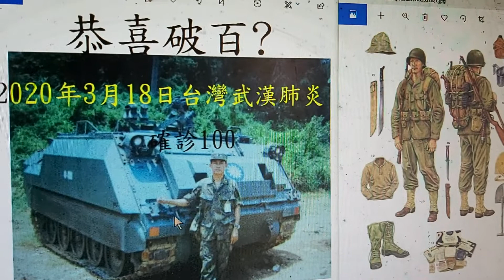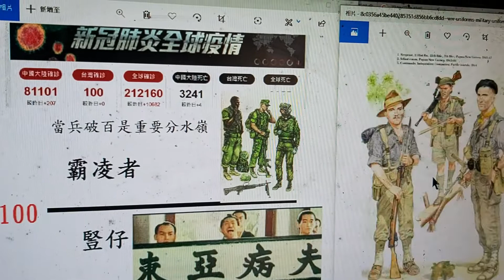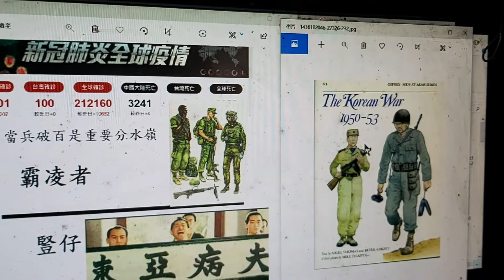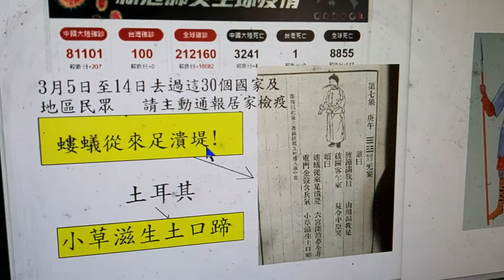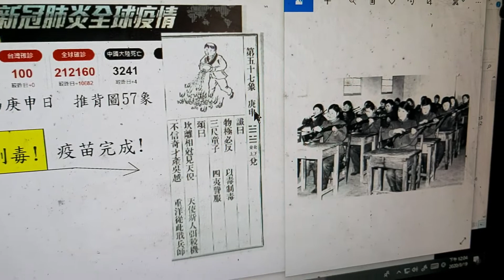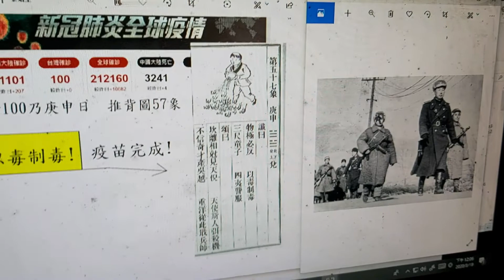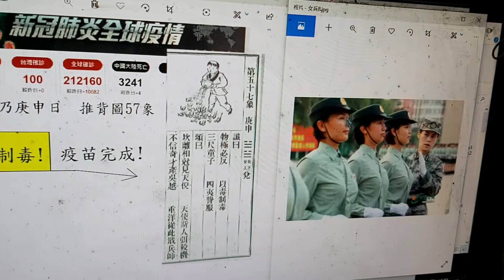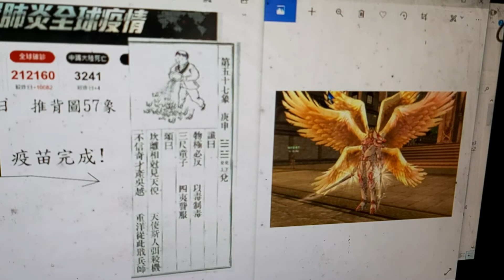狂賀破百？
當過兵的都期待破百，可武漢病毒肺炎破百確診就糟了！